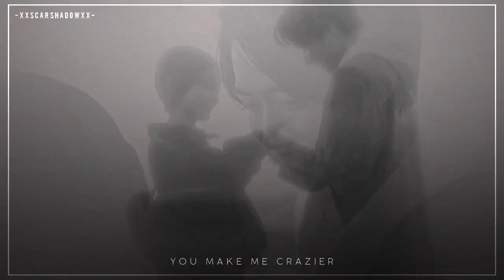reo & aiko | crazier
■ series: Ai-chan's Secret
■ song: crazier - taylor swift (arthur miguel cover)